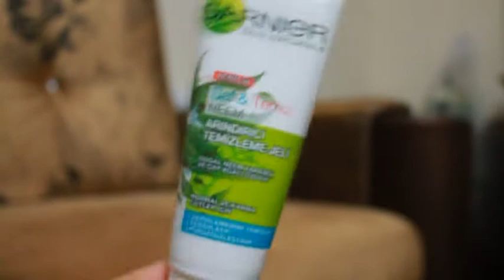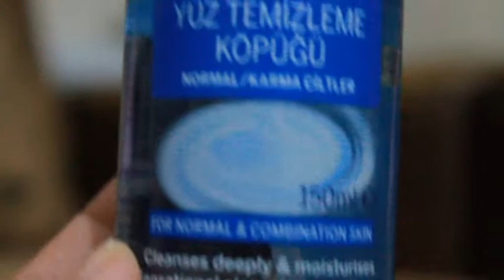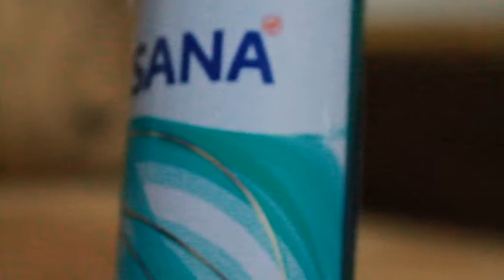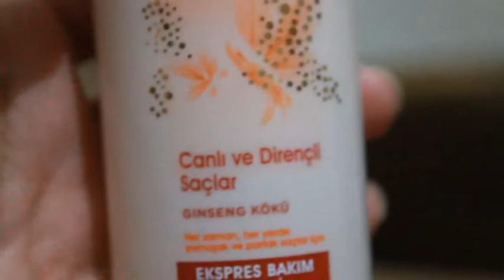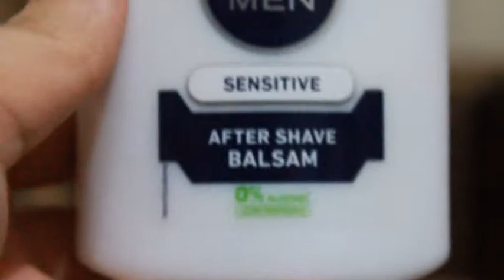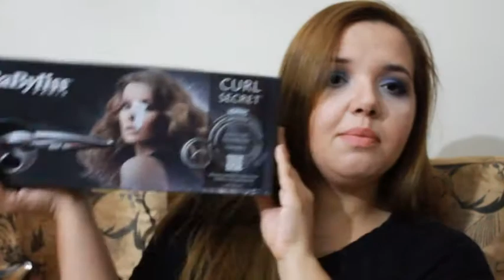Geç Kalmış İndirim Alışverişimin 2. Kısmı :)